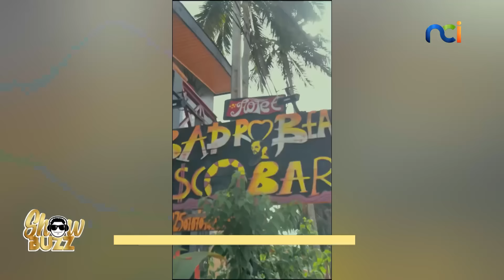Showbuzz du 10 juin 2024 avec L’insaisissable Cassandra Assamoi, la fille de Dothy Z